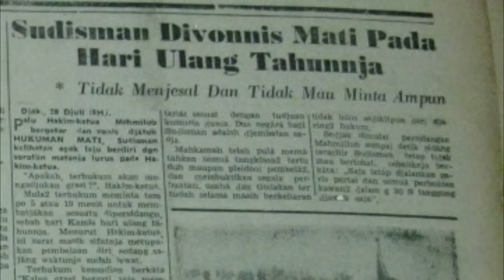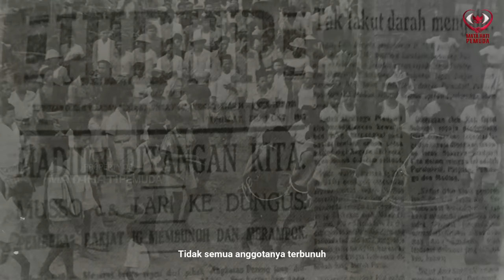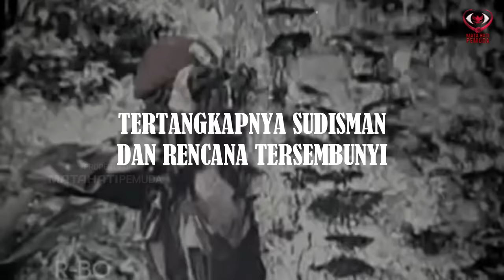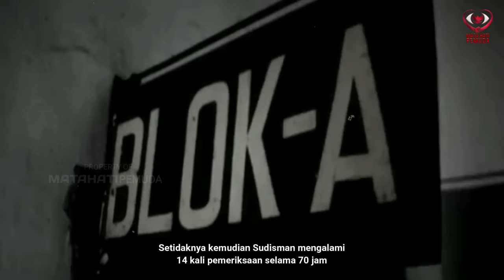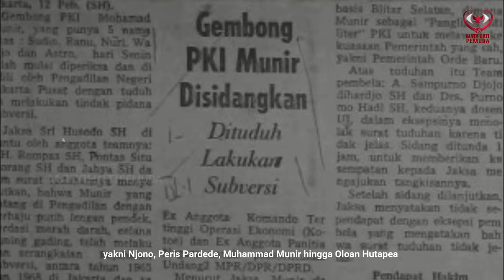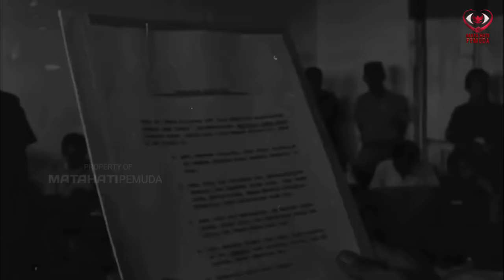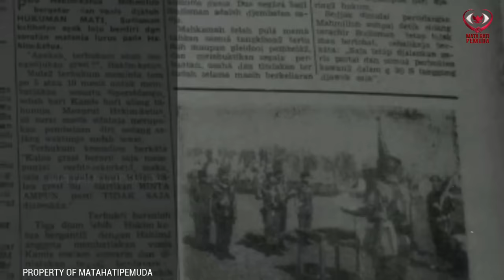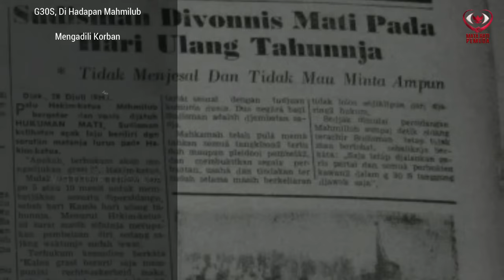Pengakuan Sudisman Eks Gembong PKI Yang Dibungkam | TEKA-TEKI DALANG TRAGEDI G30S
Gerakan 30 September atau G30S yang menewaskan enam jenderal dan satu perwira tinggi militer Angkatan Darat, hingga kini masih mengundang kontroversi, terutama mengenai dalang dan keterlibatan berbagai tokoh penting dalam operasi G30S. Keterlibatan berbagai tokoh penting inilah yang melahirkan sebuah peradilan sidang Mahkamah Militer Luar Biasa atau Mahmilub untuk mengadili para terdakwa yang diduga terlibat kasus G30S.

Salah satu terdakwa yang bernama Sudisman sebagai anggota politbiro PKI misalnya, dalam pengakuannya Sudisman mengatakan bahwa, sebagai partai politik, PKI tidak pernah merencanakan atau dilibatkan dalam peristiwa Gerakan 30 September atau G30S. Bahkan ia sempat meminta maaf atas nama partai.

Selain itu, ternyata Sudisman berencana menggunakan pengadilan Mahkamah Militer Luar Biasa (Mahmilub) kasus G30S dengan tujuan untuk mengutarakan pikiran-pikirannya tentang G30S. Bahkan ia dengan sengaja memanfaatkan persidangan Mahmilub ini untuk membersihkan nama partai Komunis Indonesia atau PKI.

Namun, dalam persidangan Mahmilub kasus G30S terdakwa Sudisman, diadakan secara tertutup. Hal yang terdengar aneh, mengingat persidangan-persidangan para terdakwa selain terdakwa Sudisman, diadakan secara terbuka bahkan hingga disiarkan oleh RRI atau Radio Republik Indonesia sebagaimana yang termaktub dalam Pleidoi Sudisman: & Statement politiknya menyon[g]song eksekusi. Terlepas dari berbagai tujuan Sudisman memanfaatkan persidangan Mahmilub yang diadakan secara tertutup, inilah beberapa pengakuan mengejutkan Sudisman dengan berbagai alibi tujuannya hingga permintaan maaf Sudisman atas nama PKI.

SEGMEN VIDEO
00:00 Prolog Materi
02:59 Pergerakan Sudisman Dalam PKI
06:31 Tertangkapnya Sudisman & Rencana Tersembunyi
08:54 Pengakuan Lengkap Sudisman Yang Dibungkam
13:04 Rencana Yang gagal & Eksekusi Mati

1)This video has no negative impact on the original works
2)This video is also for share history and news purposes.
3)It is not transformative in nature.